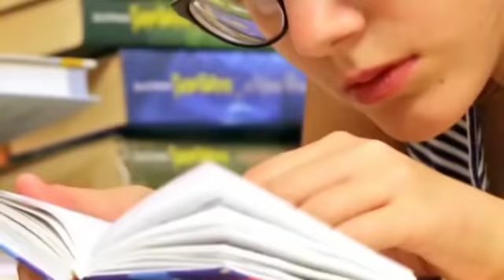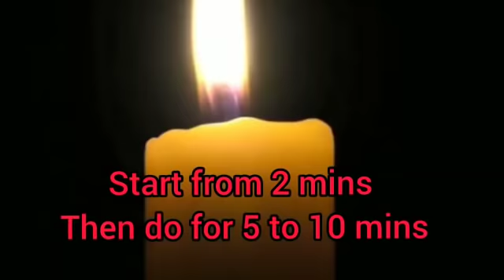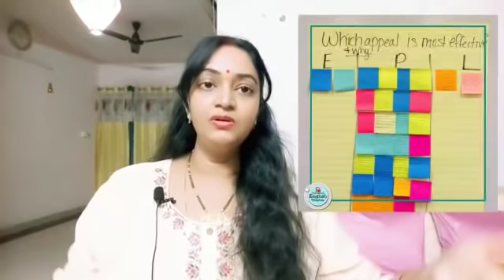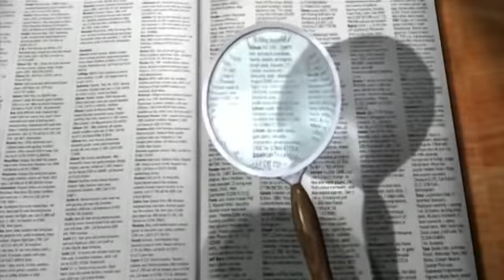How To Improve Concentration In Study Explorelife Dr.Shalini Kumari👍